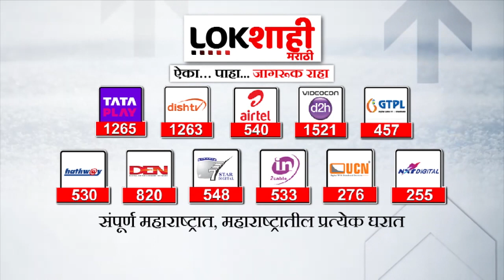World Cup 2023 : Pak Vs Afg : पाकिस्तानी कर्णधार बाबर आझमला अखेर फॉर्म गवसला